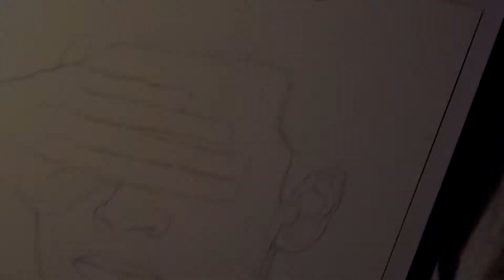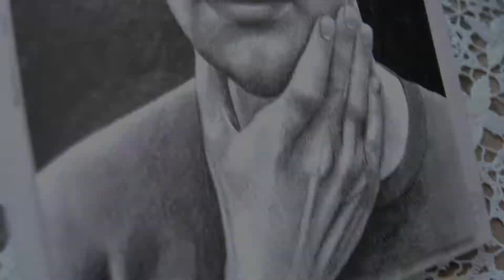primer vídeo del año + dibujo Tyler Joseph (para variar)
holiwis a todxs y feliz 2019!! Ya 5 días tarde pero se hace lo que puede.
No sé si alguien lee la caja de descripción esta pero gracias si es así.
No voy a prometer subir más vídeos frecuentemente porque básicamente es mentirme y mentiros (que ojalá lo hiciera de verdad) así que lo que os puedo prometer (tampoco me creáis mucho) es que voy a intentar lo máximo posible crear más contenido, más ideas, más dibujo para este canal y hacerlo bonico bonico.